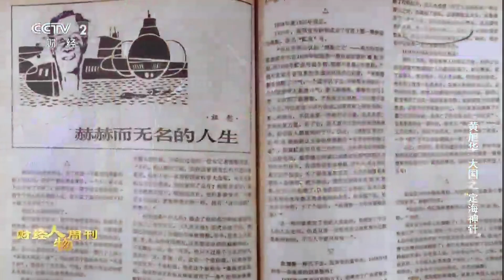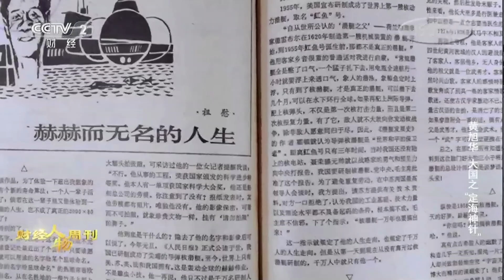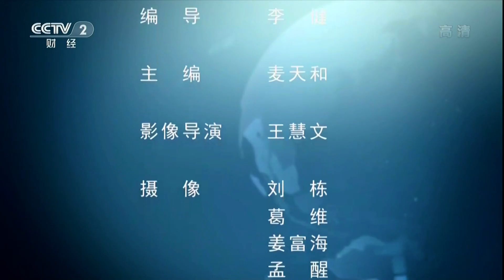历史的回顾 1642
工作，工作。。。。。有看头。